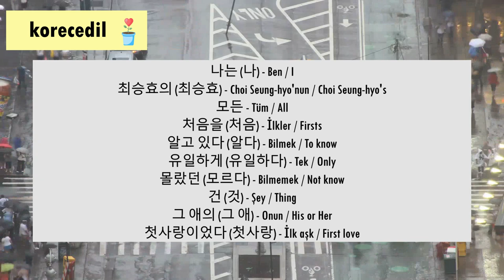İlk Aşk! Love Next Door Kelimeleri - Vocabulary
Love Next Door 6. Bölüm Sonu Konuşmaları - Episode 6 End Speeches
나는 최승효의 모든 처음을 알고 있다.
내가 유일하게 몰랐던 건,
그 애의 첫사랑이었다.
당신의 첫사랑
Çevirisi - Translation:
Ben, Choi Seung-hyo'nun tüm ilklerini biliyorum.
Tek bilmediğim şey,
onun ilk aşkıydı.
제발 사람 미치게 좀 하지 마!
그때도 지금도, 네가 자꾸 이러니까.
너 때문에 내가 돌아버릴 것 같다고!
Çevirisi - Translation:
Lütfen insanları delirtme!
O zaman da şimdi de, sen böyle yapmaya devam ediyorsun.
Senin yüzünden çıldıracak gibi hissediyorum!